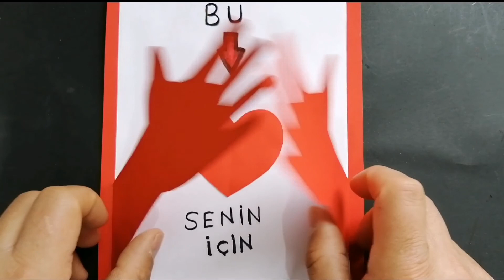Anneler günü hediyesi yapımı / Öğretmenler günü hediyesi yapımı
Kolay çizimler
Çocuklar için çizim ve boyama videoları
İlkokullar için resim dersleri
Hayvan çizimleri
Önemli günler için çizimler
Hayvan çizimleri
Sevimli çizimler
Kız Çizimleri
Manzara çizimleri
Hediye yapımı
Doğum günü hediyesi yapımı
Anneler günü resmi çizimi
Anneler günü hediyesi yapımı